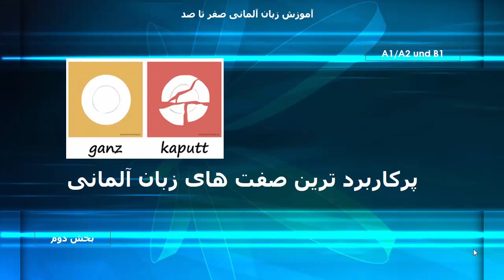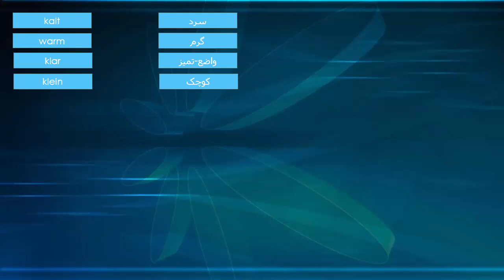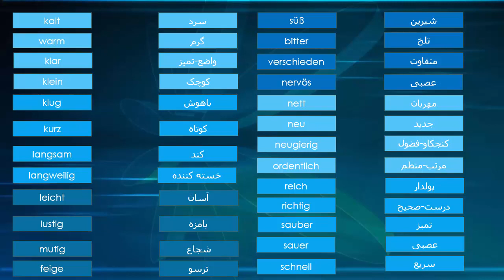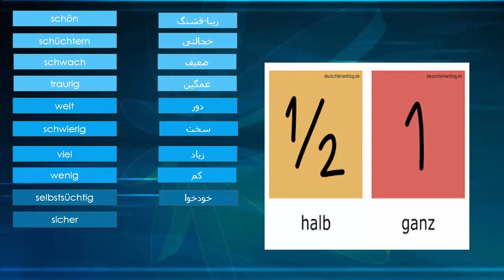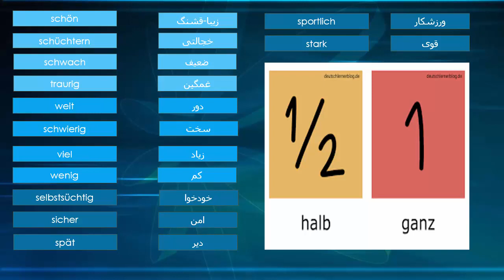پرکاربرد ترین صفت های آلمانی(Adjektive)،A1/A2/B1،بخش دوم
صفر تا صد صفت های آلمانی از سطوح A1, A2 und B1